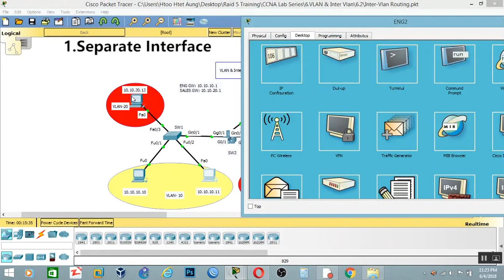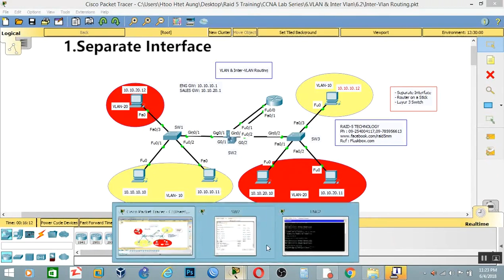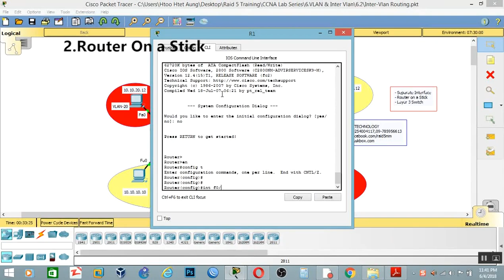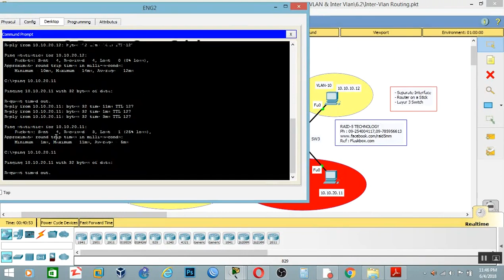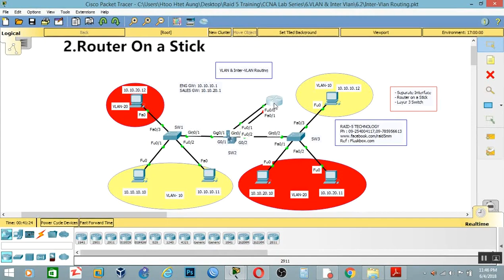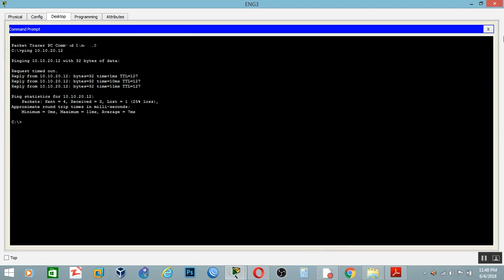6.2. Inter Vlan Routing (Myanmar Version)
CCNA Mini Lab Series ကို လေ့လာသော ညီအကိုမောင်နှမများ အဆင်မပြေမှုများရှိပါက သို့ ဆက်သွယ် စုံစမ်း မေးမြန်းနိုင်ပါတယ် ခင်ဗျာ !